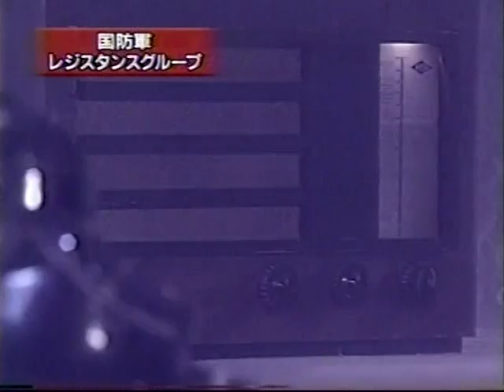Conspirators - 1 /5 ( assassinate Hitler )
暗殺者たち --- ヒトラー暗殺計画 ---